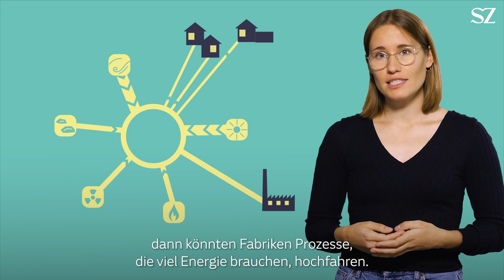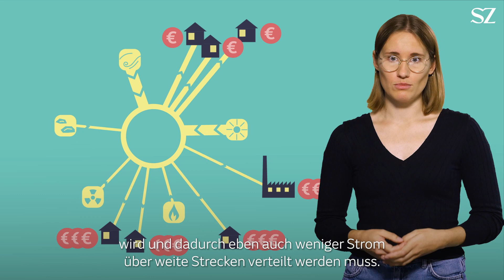Drohender Lastabwurf: Wie bleibt unser Stromnetz stabil?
Ob es im Winter immer und überall in Deutschland Strom gibt, hängt auch davon ab, wie gut unser Stromnetz funktioniert. Und das hat nicht nur mit der Gaskrise zu kämpfen, sondern auch mit ausfallenden Atomkraftwerken in Frankreich und der Energiewende. Was jetzt passieren muss.